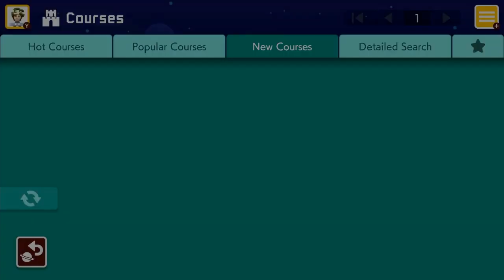Do straws have 1 hole or 2 holes?